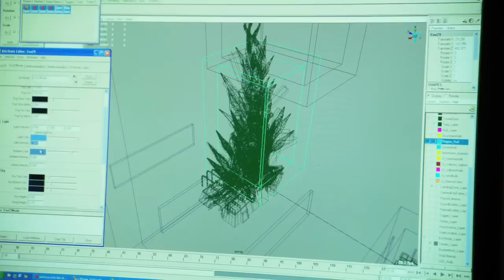Flower Developer Diary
This is the developer diary for Flower on the PlayStation 3.  Available worldwide on the PlayStation Network.